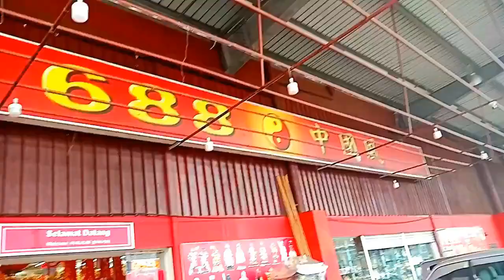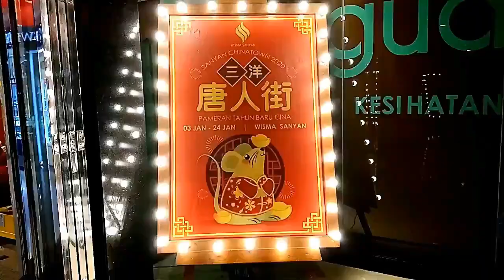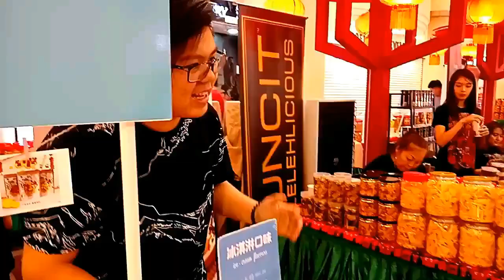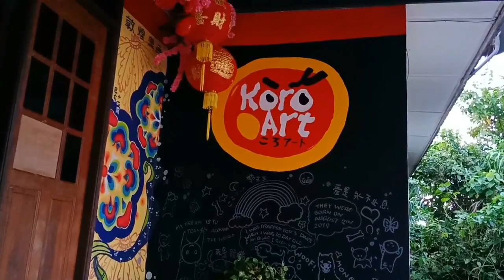KoroArt 又来诗巫过春节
巳亥年的最后一天，亦即农历十二月三十日，除夕夜将落在阳历2020年1月24日，距离今天已经不到10天了。今年春节前夕，我又来到诗巫了，这俩年想多了解诗巫这个百年老镇，看华人怎么准备过春节似乎已经成为我的习惯了。

趁天还没亮，我已经准备好带着我的手机到市中心去拍摄、做记录了。原来，这个寂静的老镇在7点多早上，路上已经可以看到很多车辆了，来来往往的人潮也渐渐多起来了。

今天早上我到了我熟悉的马币俩块钱面档吃早餐，今天我很幸运，我有朋友陪伴着，忙碌的茶室当我们找到位置坐下来时机灵的服务员已经察觉到我们的光临，也把泡好的咖啡端上来了，真贴心！我们俩耐心坐着等候老板的面端上来，一边聊，一边享受扑鼻而来的阵阵面香味儿。吃饱喝足了，我们便踏上拍摄的路，看看上面我们收集的画面，看看这个红彤彤的诗巫吧。

走着走着，天色也开始暗下来了，我舍不得结束，Tim先离开了，我继续呆到天黑，因为听说晚上还有几处美丽的夜景，拍到了才回到我的巢、我的窝、我落脚的地方。

小小的诗巫市，春节氛围也很浓厚哦，百货商场、露天小摊，处处都可以感受到华人新年的气息。尽管有许多人说诗巫是一个老化的城镇，我仍然可以感受到还有一班有志向的年轻人，努力的在创业，默默的在保留诗巫年轻的气息。

籍此，KoroArt也要恭祝大家：新年如意，阖家平安，新年进步，万事如意！